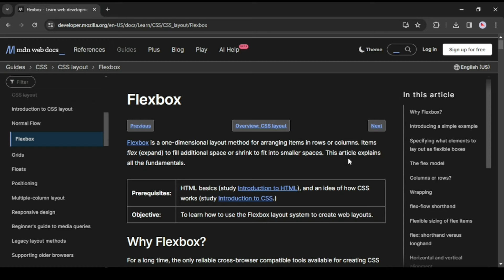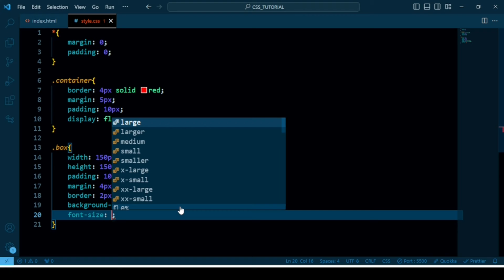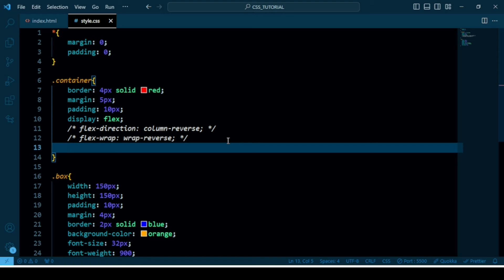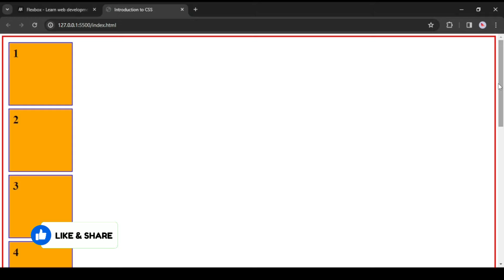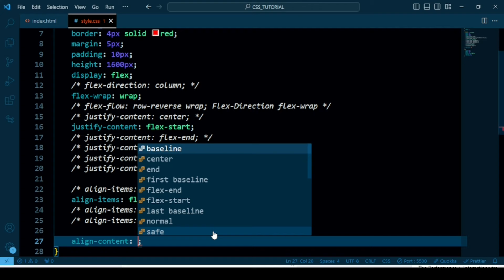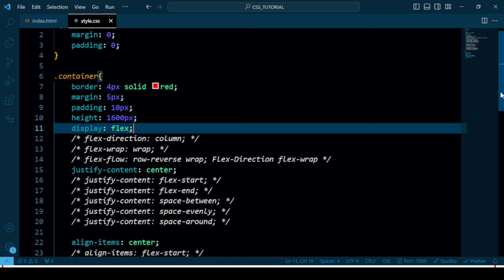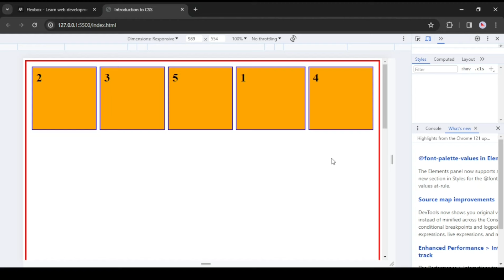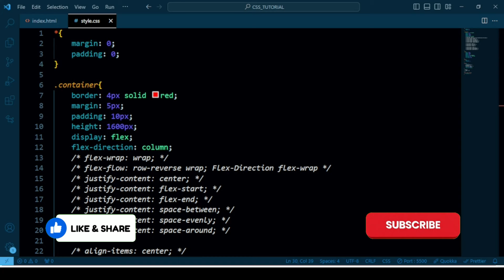CSS Flexbox MasterClass | Complete HTML CSS JavaScript Course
Are you new to web development and looking to understand CSS (Cascading Style Sheets)? In this CSS tutorial, we provide a thorough introduction to CSS for beginners.

In this tutorial, we're delving into the world of CSS Flexbox, uncovering its versatility and power for web layout design.

Here's what you'll learn:

- Understanding CSS Flexbox Basics: Dive into container and item properties to grasp the fundamentals.
- Fundamental Properties of Flexbox : Alignment, Justification, Ordering etc.
- Creating Flexible Layouts: Learn how to build responsive and dynamic layouts effortlessly.

Video Contents :

00:00 - Introduction
01:10 - Flex Model
06:45 - Display Flex
08:40 - Flex-direction
11:35 - Flex Wrap
13:40 - Flex Flow
14:43 - Justify Content
21:30 - Align Item
25: 54 - Align Content
30:45 - How to center a div horizontally & vertically ?
32:34 - Order
34:52 - Flex Grow & Flex Shrink
39:00 - Flex Basis
39:38 - Flex Shorthand Property
40:26 - Align Self
42:45 _ Revision

✨Tags✨
css flexbox masterclass, css flexbox, flexbox in css, flexbox properties